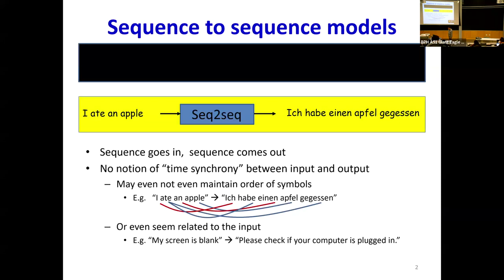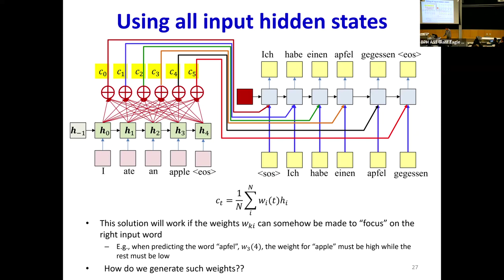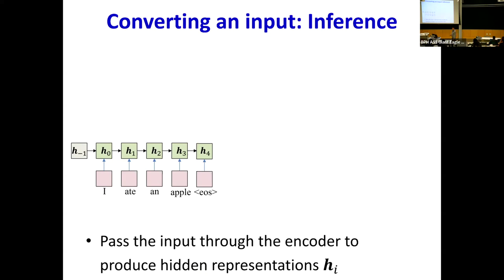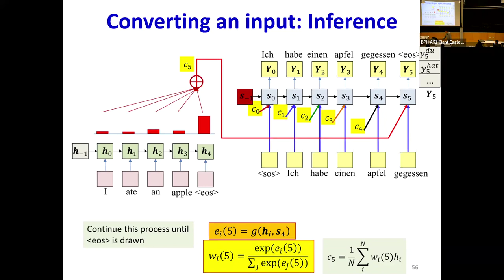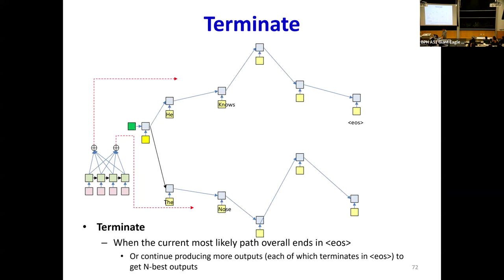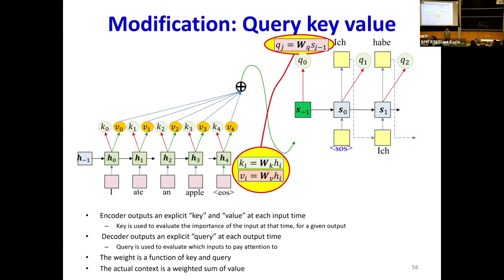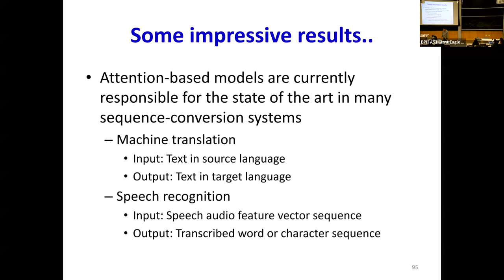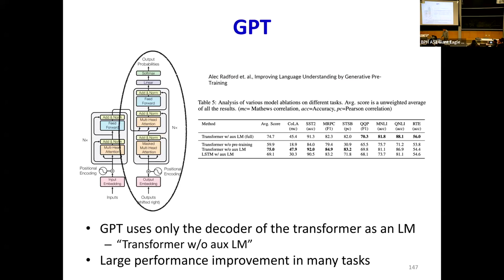IDL Spring 2024: Lecture 18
This is the eighteenth lecture of the 11785 Introduction to Deep Learning course at CMU.